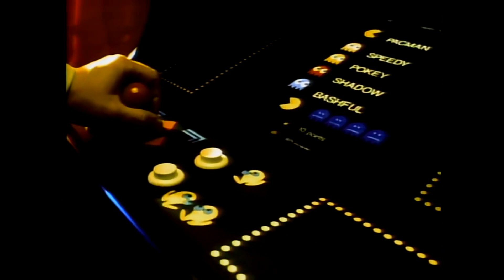7UP Pac-Man Commercial (1982) [BEST QUALITY]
If you browse through my liked videos, you may notice that I have a fascination with vintage CGI. One of my more recent findings is "The World of Robert Abel", a compilation of commercials, logos and short films created by its visionary namesake. Among these ads is this 7UP commercial making clever use of the sprites from Pac-Man - which I made a gameplay video of a while back - to a rewrite of Kim Carnes' "Bette Davis Eyes". It's the most 80's commercial that I have seen in quite some time, and I love it! I noticed that standalone uploads of this ad are in very low quality, which is why I lifted this high quality rip straight from the full compilation. I hope you enjoy!